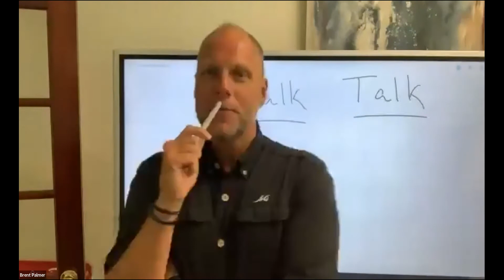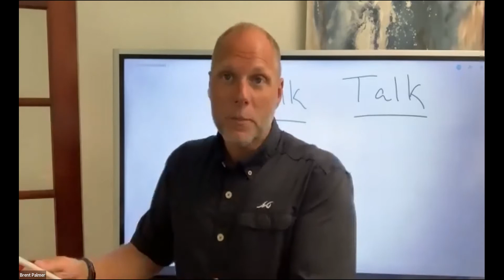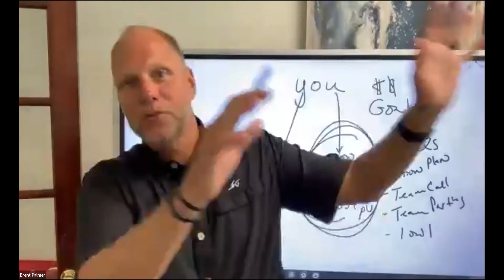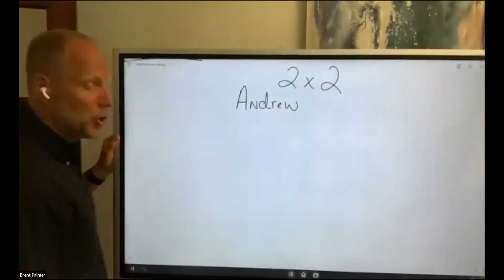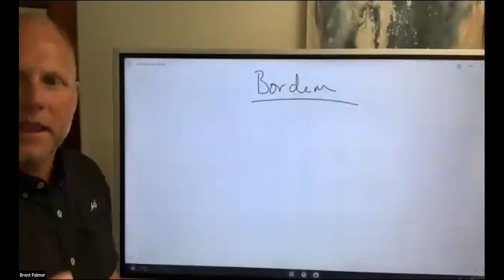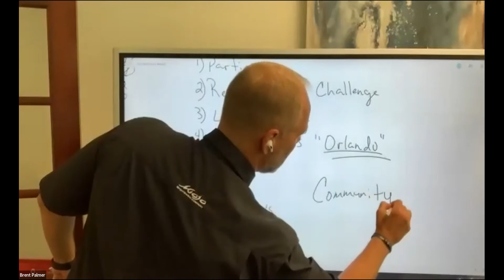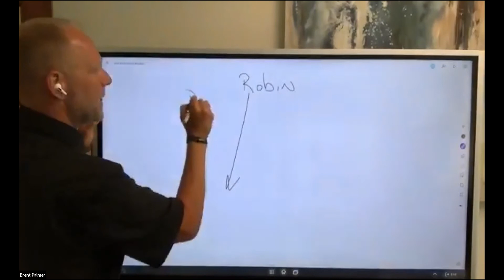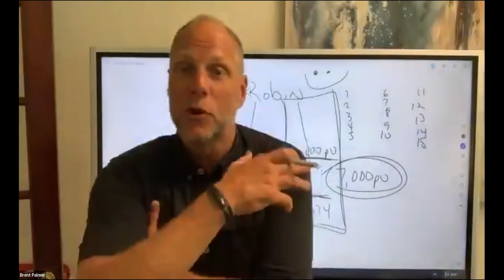Chalk Talk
- Be a Pointer
- Boredom or Burnout
- Build for Events